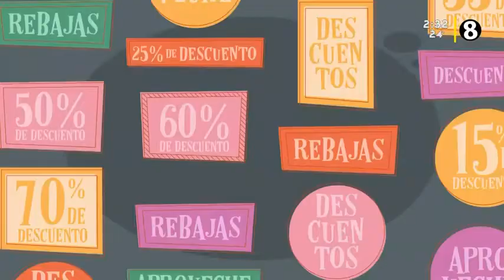Humberto Vargas ¿Y Ahora Qué?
Canal 8 Multimedios. L a V 6:00 pm junto a Yaxún Víquez.